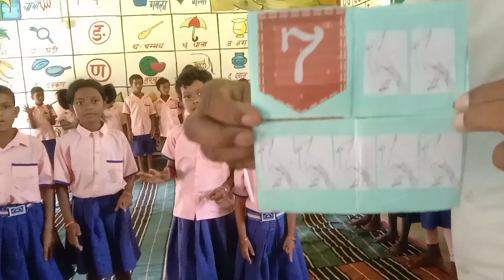ganga ke us paar me kitne bulbul honge/गंगा के उसपार में कितने बुलबुल होंगे/fln activity/बालगतिविधि